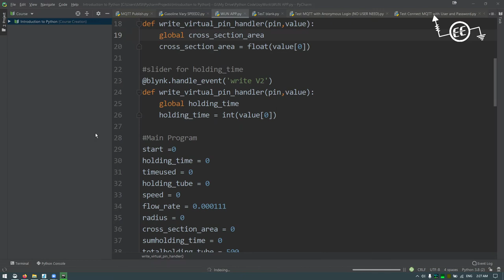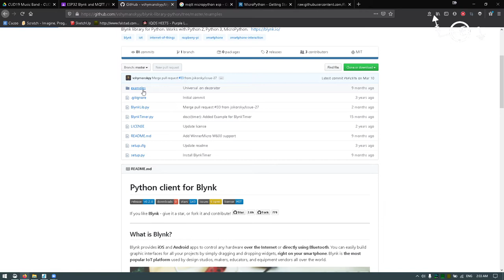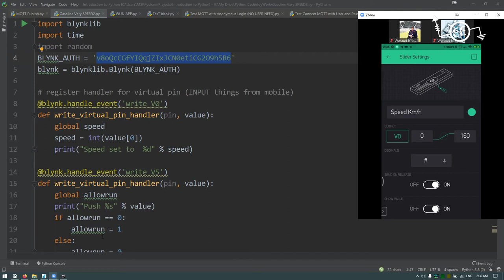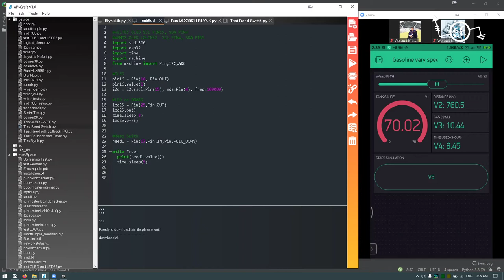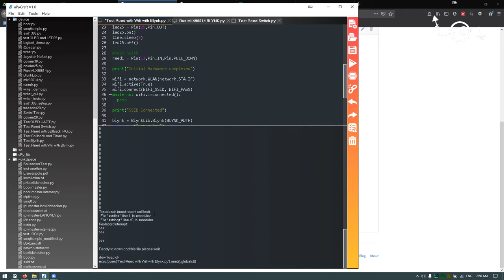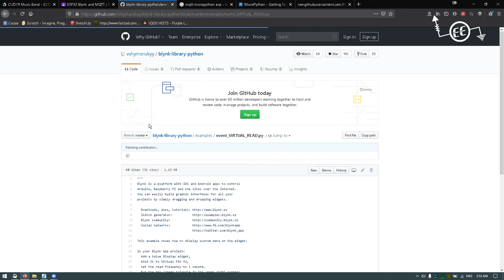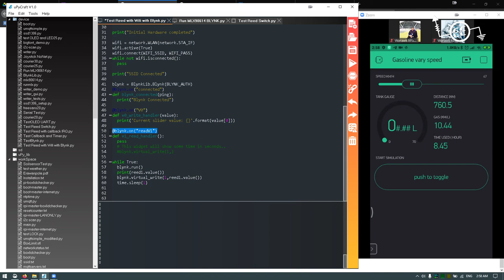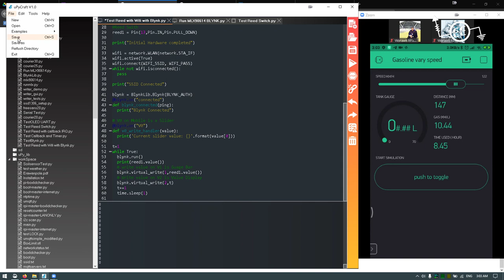ESP32 with Blynk Coding